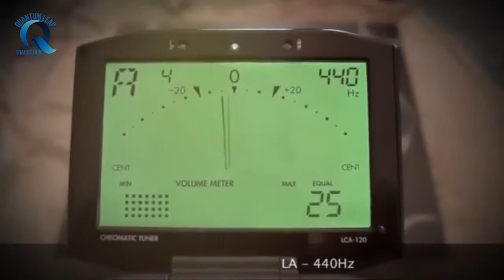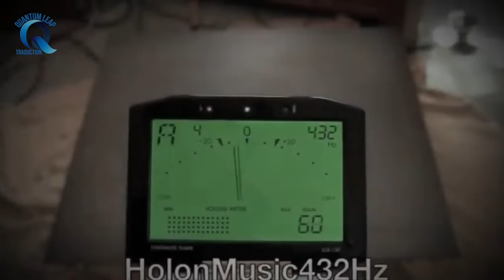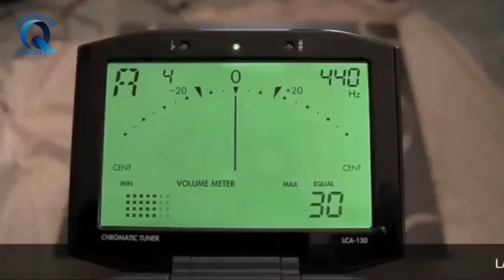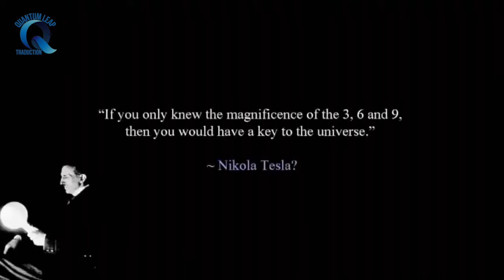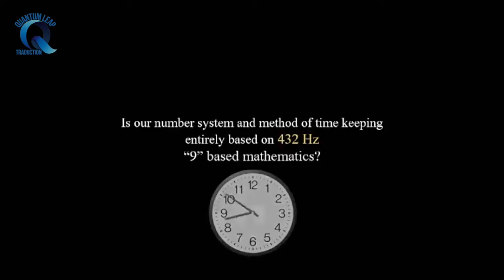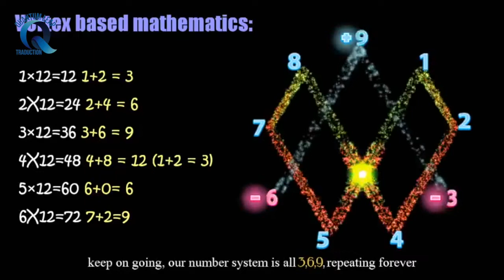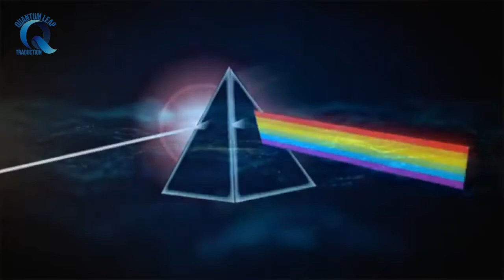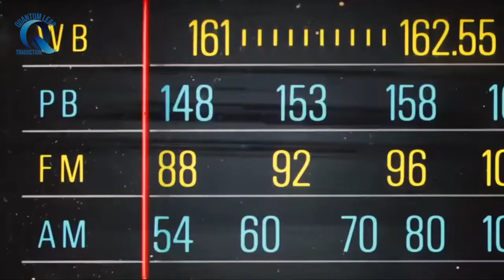LE CONTRÔLE MENTAL PAR LA MUSIQUE (440Hz VS 432Hz)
🎁Pour un don en Bitcoin (BTC) :
1EDkdEqg1yCEXRyezortD5xUFAugH3a3Gc